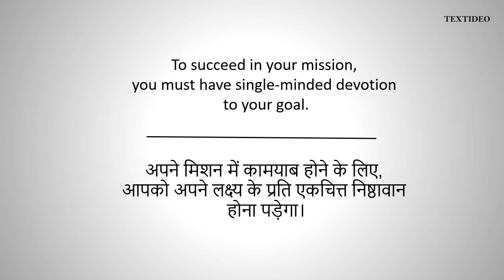A P J Abdul Kalam Quotes # 7 | Textideo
Motivational Dr. A P J Abdul Kalam Quotes.